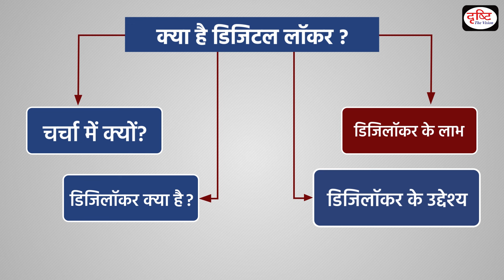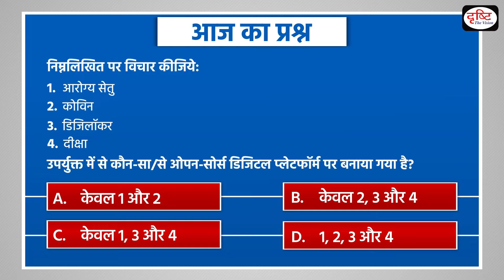DigiLocker | E-Governance | To The Point | UPSC Current Affairs 2024 | Drishti IAS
Subject: GS- 3: E-Governance, Government Policies & Interventions

As thousands of students across the country rush to their computers to check their board exam results, many of them now have the option of viewing their scores and even obtaining their verified marksheets through the Indian government’s DigiLocker platform. While 10th and 12th standard students from the CISCE board as well as 10th standard students from the State Board of Tamil Nadu can get their 2024 results from DigiLocker, this facility is coming soon to the students of the CBSE board.

UPSC paper 3 | DigiLocker | UPSCCurrentAffairs
This video covers the given topic, ‘DigiLocker’ in the following structure:
Why in the News? | About DigiLocker | Objectives of DigiLocker | Advantages of DigiLocker

1. Videos by Dr. Vikas Divyakriti

2. Concept Talk- By Dr. Vikas Divyakirti